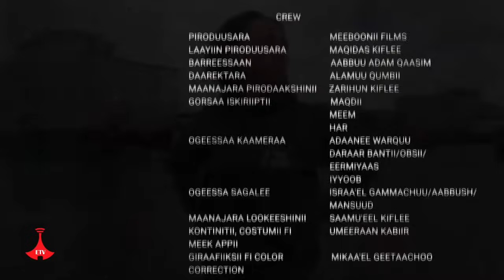SIMBOO Kutaa 7ffaa